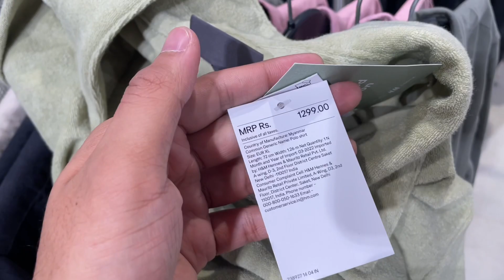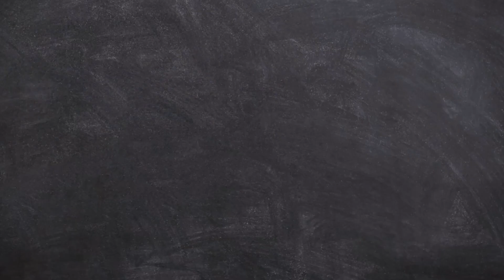😍H&M Dress Review | 🥵Rs.2299 one t-shirt | Style and Dress Quality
😍H&M Dress Review | 🥵Rs.2299 one t-shirt | Style and Dress Quality | reality

By @Skypradhansiliguri

Instagram I’d:- GaganPradhan22